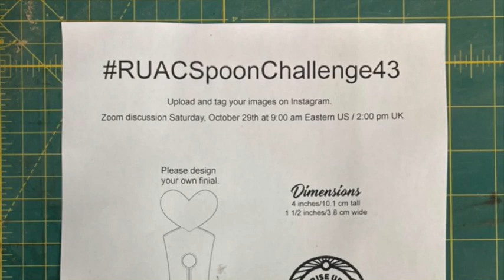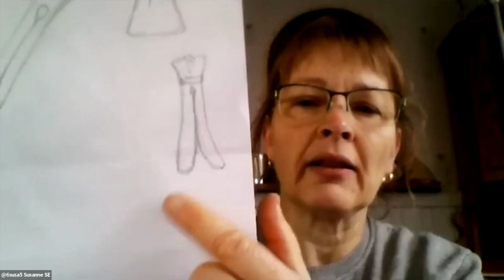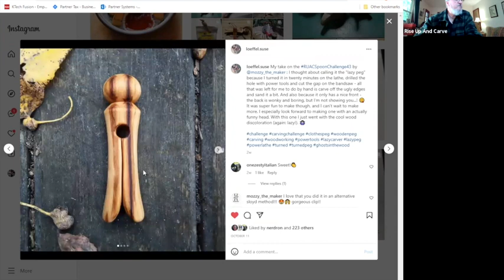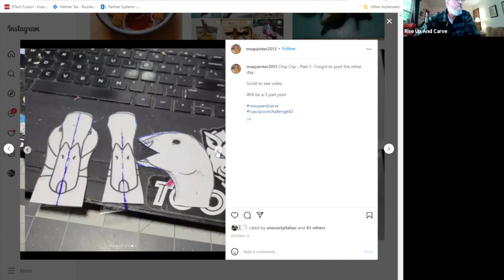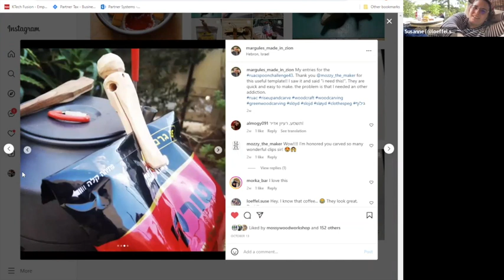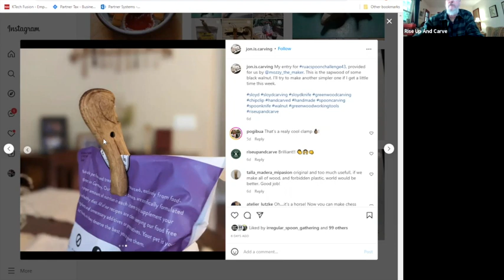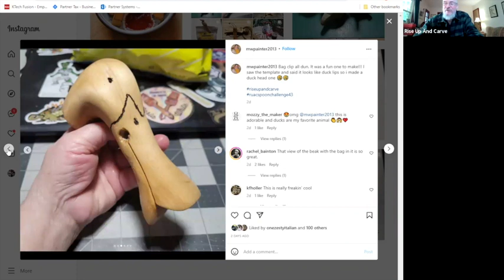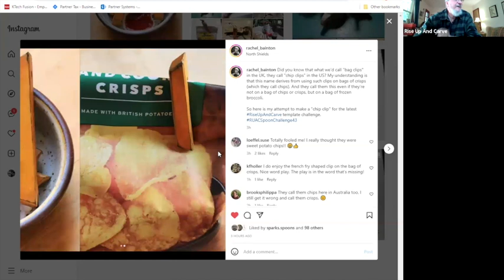RUAC #43 Show N Tell Mozzy Chip/Crisp Bag Clip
RUAC Spoon Challenge 43 Show & Tell - Chip/Crisp Bag Clip template by Mozzy!

0:00 Titles
0:18 Intro by Chuck
1:50 Intro of the design, by Mozzy
5:28 John in Scotland @j.c._woodcraft
8:40 Susanne (@loeffel.suse) CH
13:00 Mozzy’s order of operation
14:24 Rachel
18:52 Sunny Beach
20:26 @jon.is.carving, Denver, CO.
22:33 @6susa5 Susanne SE
26:36 John @johnvibesmagoo
29:17 Instagram